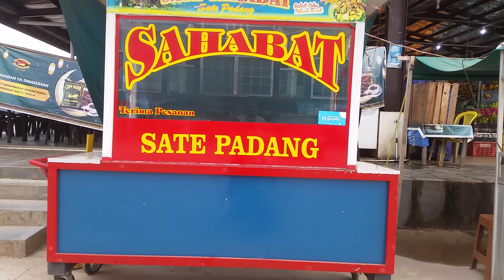Pulang dari pasar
Pulang dari pasar Summerland batu besar nongsa batam tgl 19 maret 2024.

PULANG DARI PASAR habis belanja Summerland batubesar nongsa kota batam